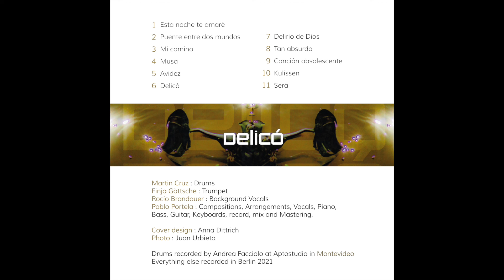08 Tan absurdo :: CD DELICÓ 2021